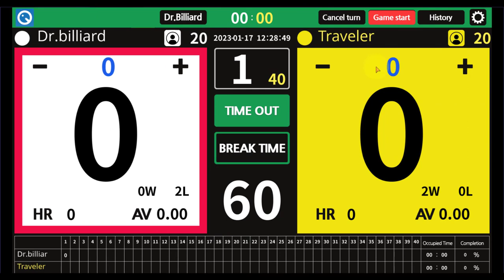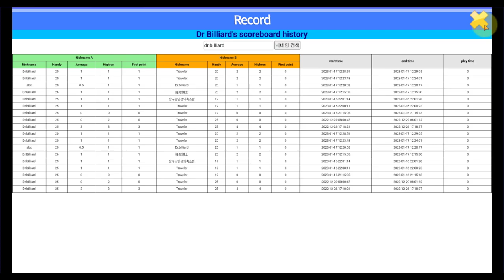Dr.billiard's portable 3cushion billiard scoreboard manual